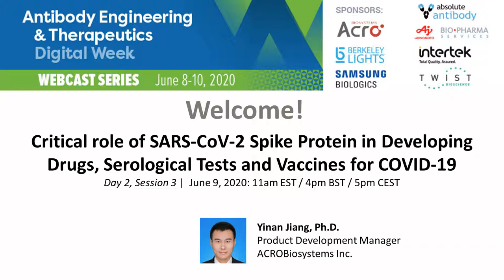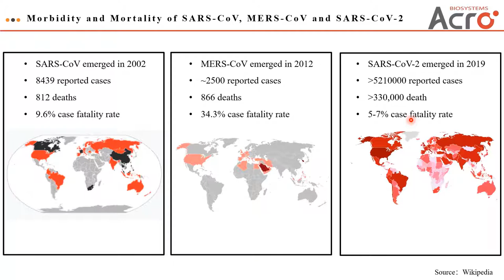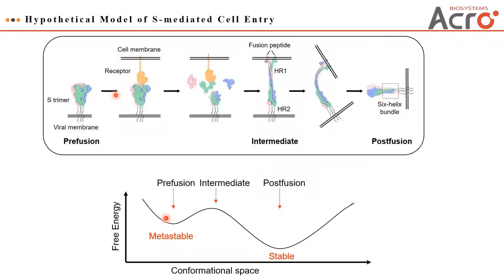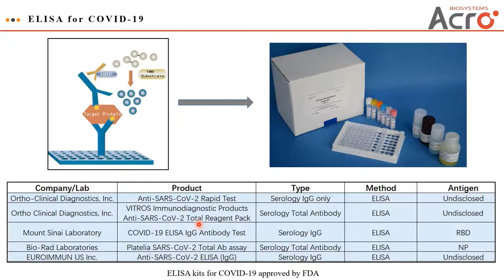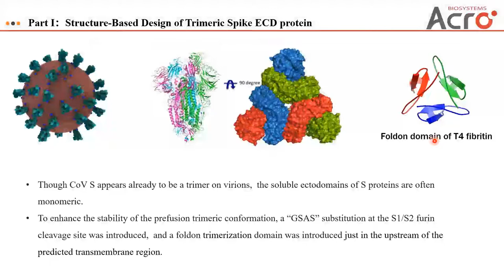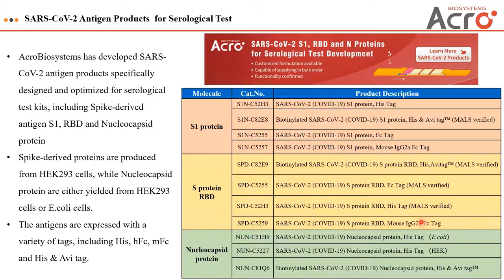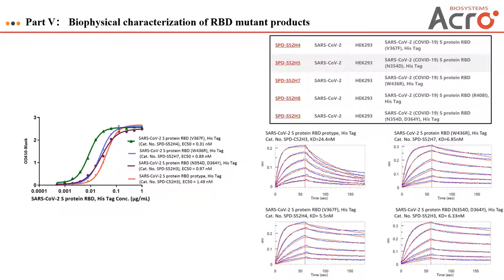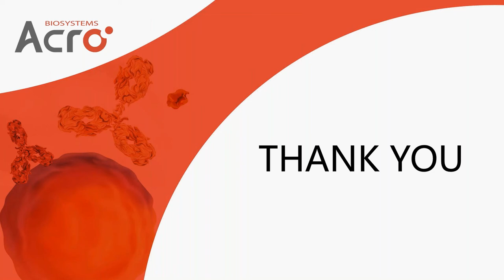ANTIBODY ENGINEERING & THERAPEUTICS DIGITAL WEEK - ACROBio's presentation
Critical Role of SARS-CoV-2 Spike Protein in Developing Drugs, Serological Tests and Vaccines for COVID-19

Highlights:

-The molecular mechanism of SARS-CoV-2 spike protein-mediated virus entry into host cell
-The important role of SARS-CoV-2 spike protein in serological testing, vaccine and antibody therapeutics development for COVID-19.
-The 3-D structural studies of SARS-CoV-2 spike protein alone or in complex with antibodies
-The characterization of SARS-CoV-2 spike protein glycosylation sites
-The discoveries of mutations in RBD of SARS-CoV-2 spike protein and the implications for drug and vaccine design